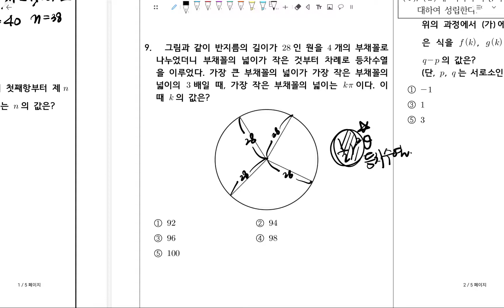수학1질문dy2